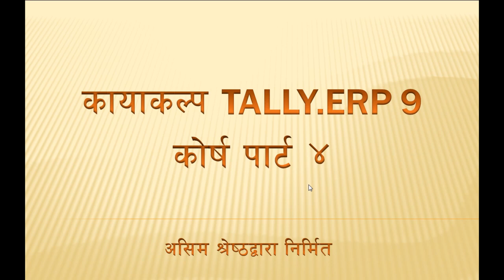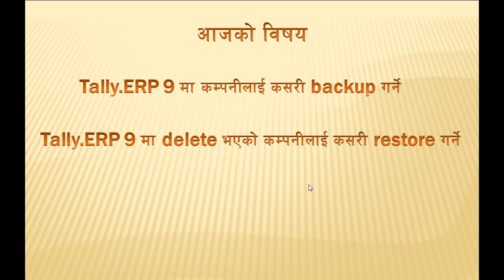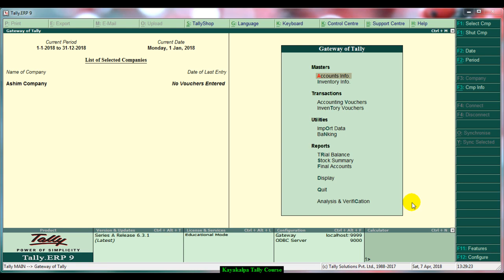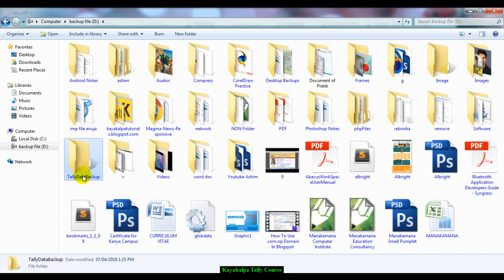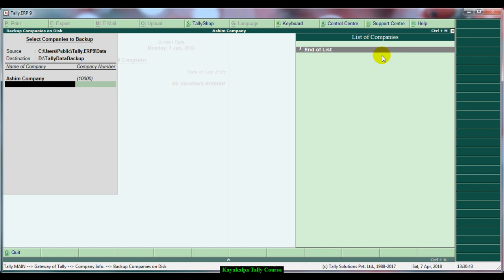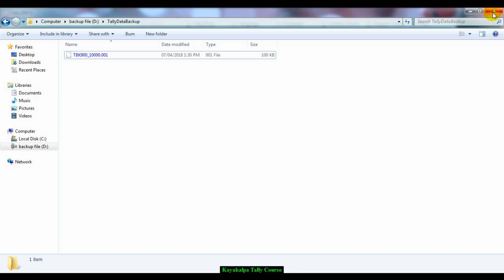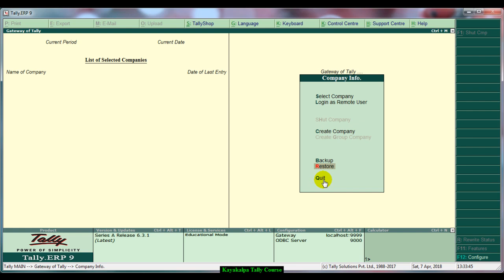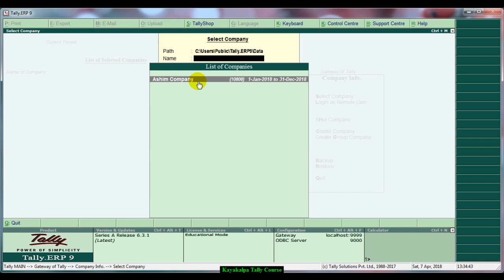Tally In Nepali | Backup And Restore Company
Tally Company Backup is video which help viewers to learn about how to backup a company in tally. It is one of the video for those how wants to know about use of tally in there business as an accounting software.

(Tally मा Ledger लाई हेर्न | Display ledger in Tally)
(Tally अनाबश्यक Ledger लाई delete गर्ने | Delete unnecessary ledger in Tally)
(Tally मा कम्पनि फेरी खोल्ने, कम्र्पनिको दर्ता फर्म सच्याउने र कम्पनिलाई हटाउने)